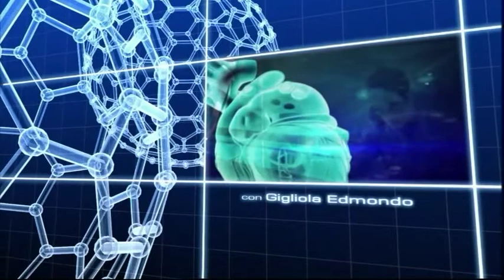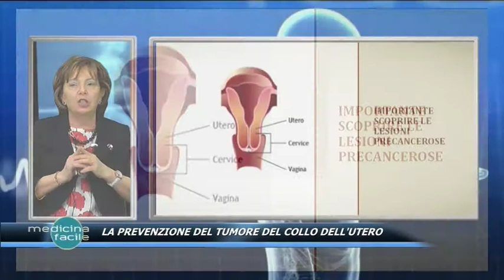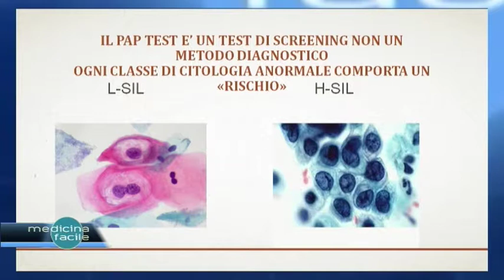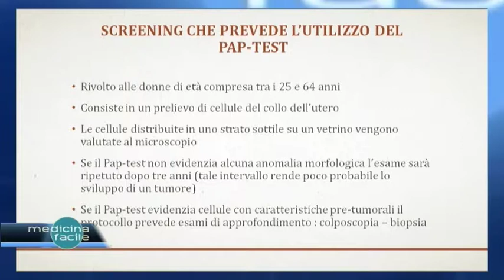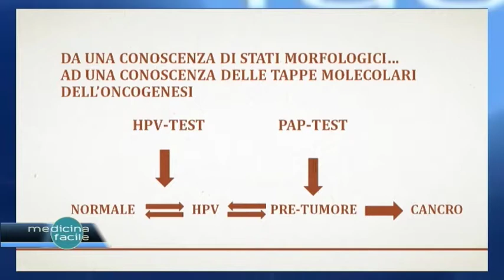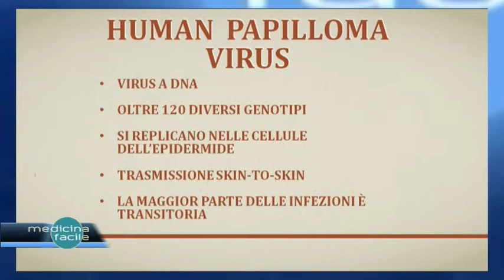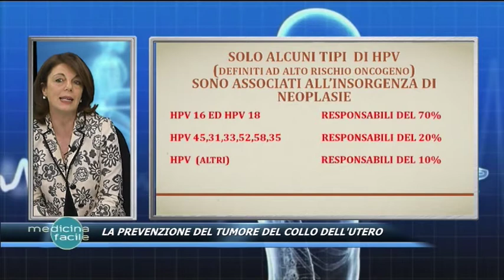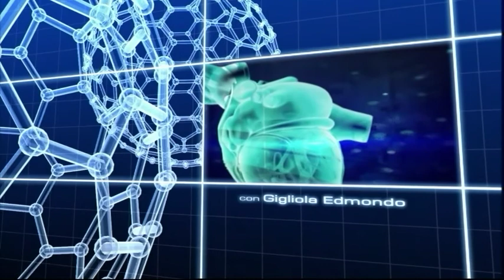Pronto Medicina Facile - La prevenzione del tumore del collo dell'utero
In studio: Dott.ssa Elisanna Sabatini - Dott.ssa Katia Di Silvestre